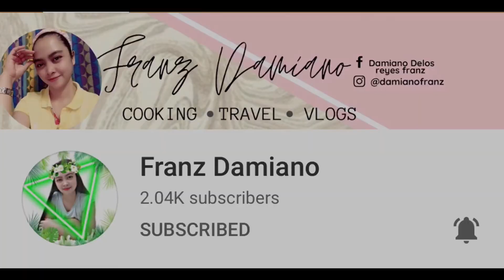Life is like A River, You must go with the Flow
Paalala:

       Ang makikita nio po dito ay may mga bagay na dapat di tinutularan lalo na po ng mga bata,kaya po patnubay ng magulang ay kelangan.

   Dapat po talaga ipapakita ko yung mga view habang inaanod ako ng alon, kaso hindi po ako nakakuha ng maayos kasi Sobrang daming Batong Humarang sakin at biglang lakas po yung alon.
But anyway thanks GoD at safe po ang ating mission. Pero kahit ganito lang ang video ko sana nagenjoy padin kayo Stay tune lang po kayo sa mga next video ko po at madami pa akong ipapakita kahit medyo minsan ayaw ko mag Vlog  hahhahaha pero dahil nanjan po kayo nandito din po ako.

Rivers Flow,
Paanod challege